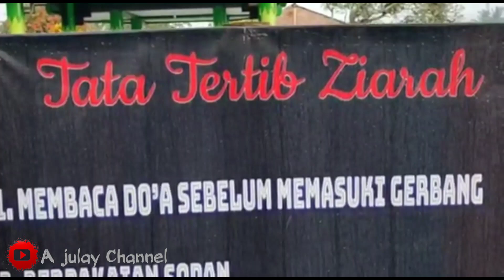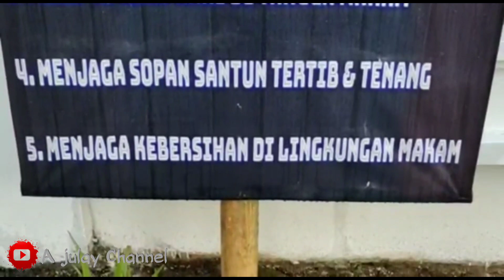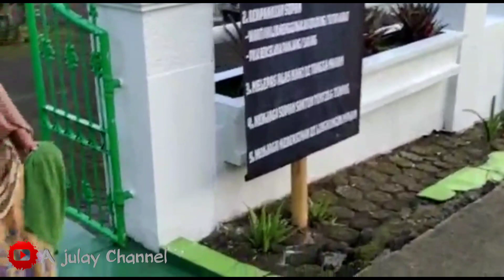Kondisi Makam Nike Ardila saat ini 2022 maret |Bersama Bang Dony NAFAS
Kondisi Makam Nike Ardila saat ini 2022 maret |Bersama Bang Dony NAFAS|‎@A julay